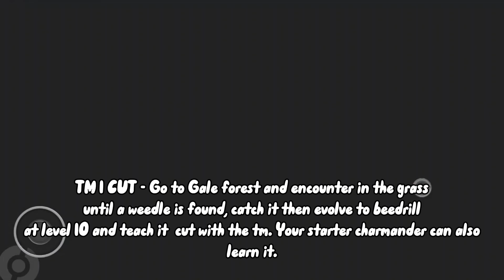BEST POKEMON FOR EACH HM IN POKÉMON BRICK BRONZE